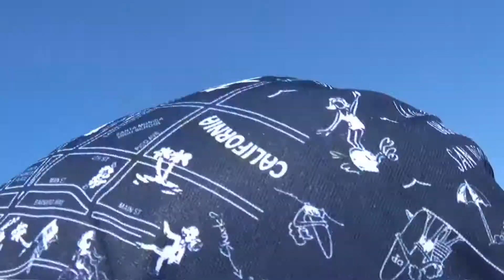知床旅行No08羅臼港から船で鯨を探して遊覧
知床旅行2日目、羅臼港から、船で、知床岬を回って、ウトロ港まで行く予定でしたが、波が高いために、羅臼港から1-2時間、船で、鯨を探して、遊覧することになりました。